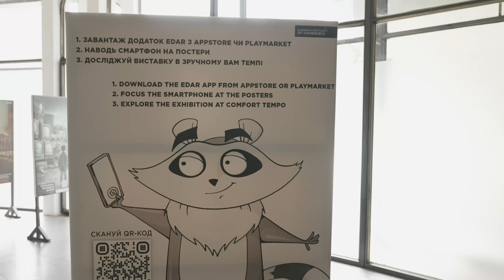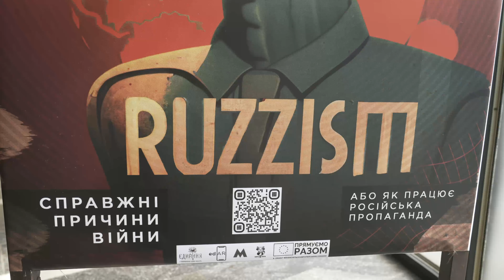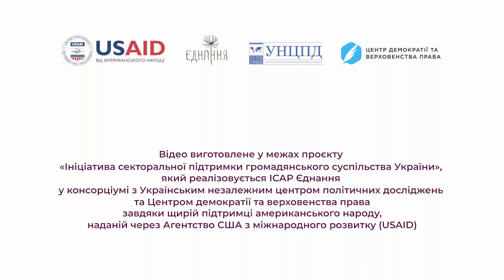Як ГО «Європейський Інститут Чорнобиля» розкриває методи російської пропаганди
Справжні причини війни, або як працює російська пропаганда – у вестибюлі станції метро «Золоті ворота» функціонує інтерактивна просвітницька виставка, яка розвінчує відомі фейки та маніпуляції, що роками працюють проти України.

Ця ХR-виставка докладно пояснює, як побудована система російської пропаганди та показує, до чого це може привести на прикладах війни.

У чому особливість виставки?

Постери + новітні технології = XR-виставка з елементами доданої реальності, що показує головні методи, прийоми та маніпуляції, які використовує російська пропаганда в інформаційній війні проти України.

Запрошуємо переглянути наш відеоролик про виставку, побачити як це виглядає і надихнутися на її відвідування.

Основна мета проєкту – навчити людей розрізняти маніпуляції та пропаганду, вміти розвінчувати фейки, аби захистити себе і своє інформаційне середовище.

Розробила цю виставку команда Валерія Коршунова з ГО «Європейський Інститут Чорнобиля» у партнерстві з фактчекеркою Альоною Романюк (ініціатива «НотаЄнота») в рамках проєкту «Термінова підтримка ЄС для громадянського суспільства», що впроваджується ІСАР Єднання за фінансової підтримки Європейського Союзу, та за сприяння Міністерства культури та інформаційної політики і підтримці КП «Київський метрополітен».

Організатори декілька років досліджували прийоми радянської та російської пропаганди та вирішили представити свої напрацювання в інтерактивному форматі.

Встигніть відвідати виставку до 24 травня у вестибюлі метро “Золоті ворота”. Вхід безкоштовний для всіх відвідувачів_ок Метрополітену.

Відео виготовлене у межах проєкту «Ініціатива секторальної підтримки громадянського суспільства України», який реалізовується ІСАР Єднання у консорціумі з Українським незалежним центром політичних досліджень та Центром демократії та верховенства права завдяки щирій підтримці американського народу, наданій через Агентство США з міжнародного розвитку (USAID).